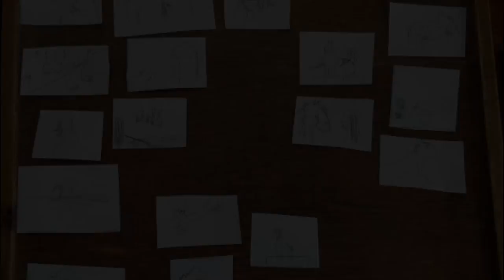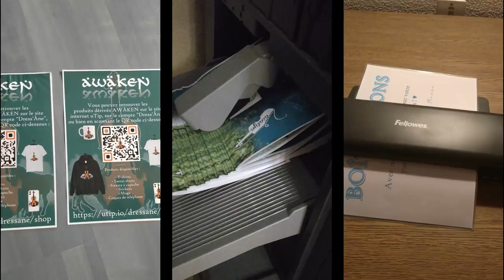AWÄKEN - Making Of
Et voilà, la troisième et dernière vidéo de cette épopée fantastique … Pour clore en beauté le chapitre AWÄKEN, je vous embarque avec nous lors de la création de ce projet, car si pour vous AWÄKEN a duré 30 minutes, pour nous ça aura été une année entière de préparatifs, de répétitions, de mails (BEAUCOUP de mails 😂😭😭), bref, une année assez intense à courir dans tous les sens et à prier pour ne pas avoir de mauvaises surprises à un moment ou à un autre …On a bien bossé, mais ça en valait la peine, et AWÄKEN restera pour looongtemps une de mes plus grandes fiertés.Maintenant, qui sait ? Peut-être allez-vous en entendre à nouveau parler plus tôt que vous ne le croyez ...